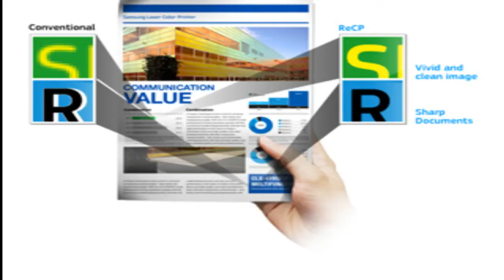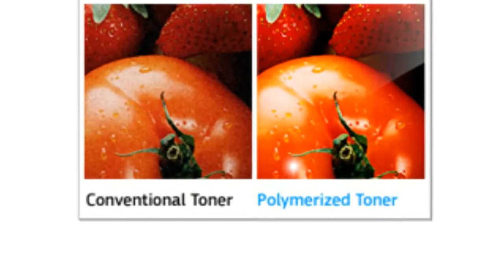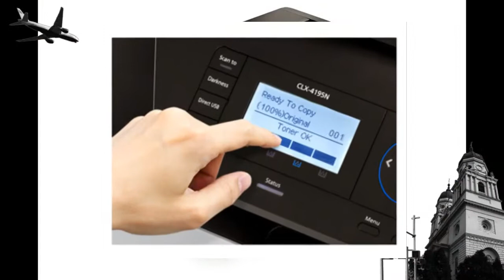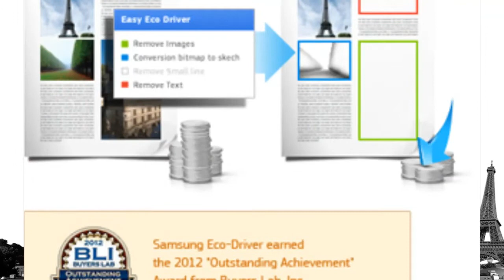Samsung For your daily life and every business CLX 4195N